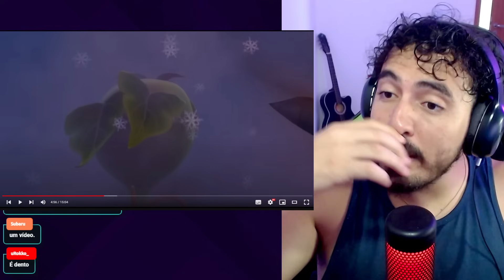falano bosta no jogo das planta 3d | Leozin React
Vamos reagir "falano bosta no jogo das planta 3d | Leozin React"